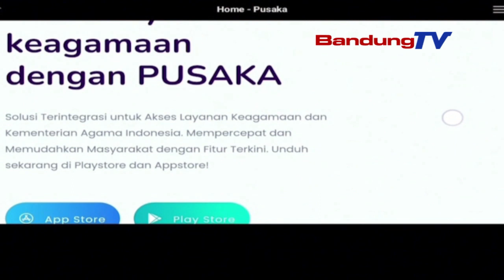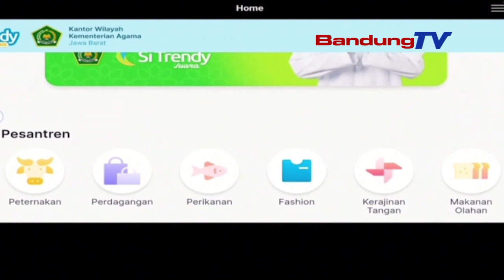KANWIL KEMENAG JABAR NGAWUJUDKEUN 7 PROGRAM PRIORITAS KEMENTERIAN AGAMA